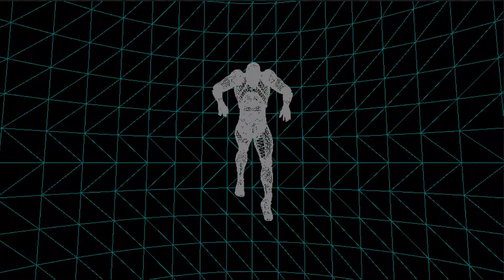Nuove frontiere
Un lavoro di videoarte dadaista realizzato con il motore di gioco della Epic Game (l'Unreal Engine). Buon divertimento ;)